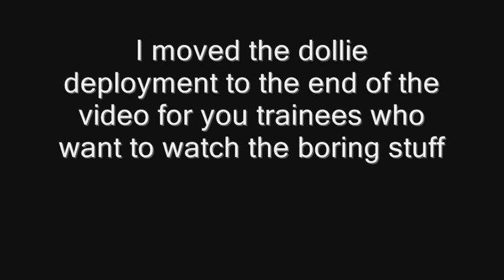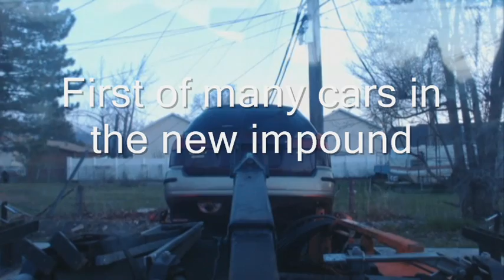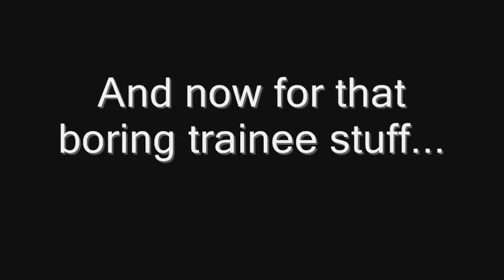This Is How Repos Went Down Prior To The Digital Age - 04/04/2014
Another short training video that shows a fast repo done using old school drive and point tactics to locate the vehicle. The digital age and technology has been a game changer in this industry. I still remember having phone books scattered across the floor boards of our repo truck in the early 90's and a pocket full of quarters to use at payphones.